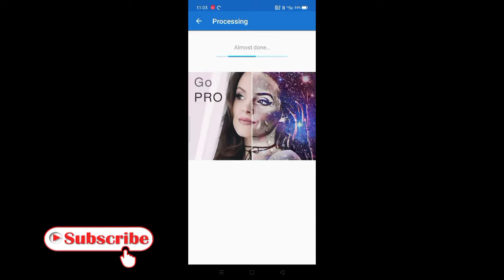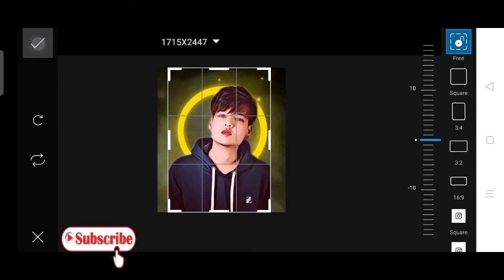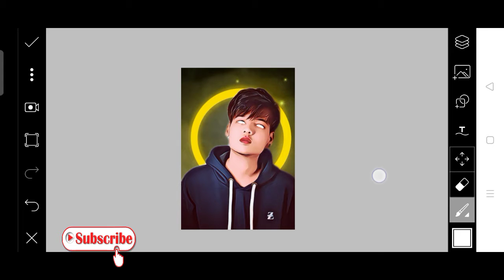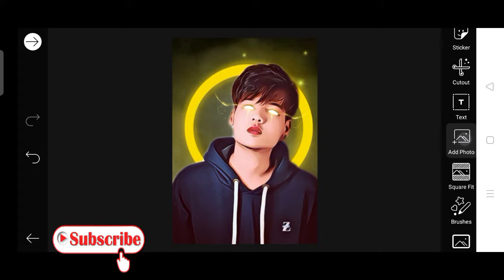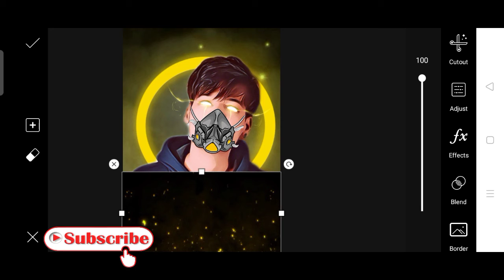How To Make Neon Glowing Vector Art l How to Make Gaming Logo in Picsart l Vector Art in Picsart app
How to edit - Neon glowing vector art l Instagram viral photo editing l Picsart creative photo editing l How to make gaming logo l make gaming logo in Picsart app l how to edit photos in Picsart app l how to make vector art in Picsart app l Mayank Tips

➤HELLO GUYS 🔰
My name is mayank
In this video l want to show about
Picsart neon glowing vector art Photo Editing

l hope this video is helpful for you

➤SO PLZZ,

   video acha laga toh video ko Like karna

SUPPORT ME"]

1. Photo lab App

2. PicsArt App

Copyright disclaimer under section 107 of the copyright Act 1976, allowance is made for "fair use" of purposes such as criticism,news reporting, comments, teaching, scholarship or research. fair use is a use permitted by copyright statue the might otherwise be infringing. non-profit, educational or personal use tips the balance in favour of fair use.